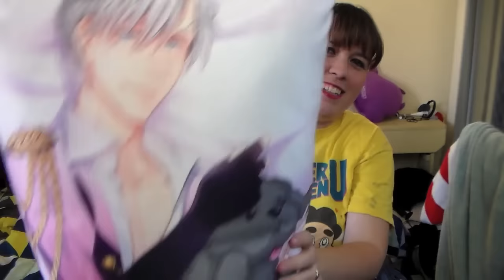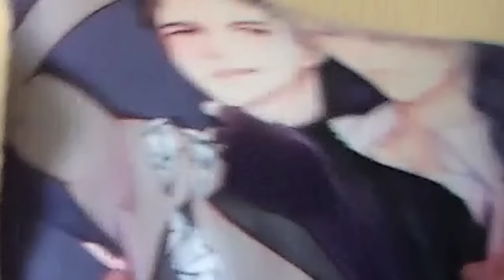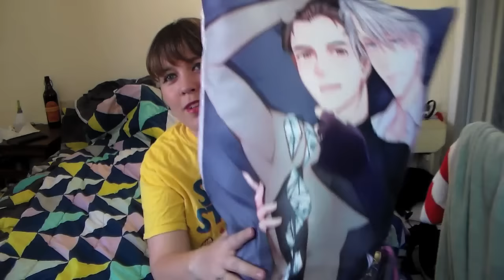MY FIRST BODY PILLOW!!! - Robyn's Vlog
THE PODCAST IS BACK!

SOCIAL MEDIA!